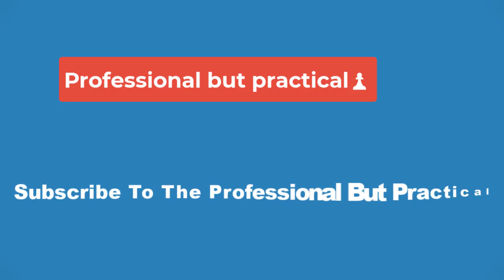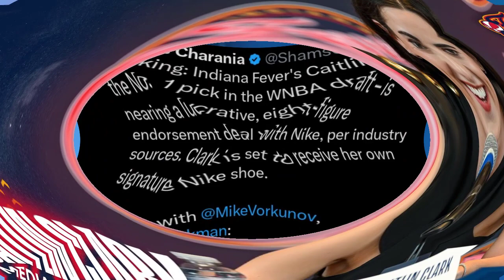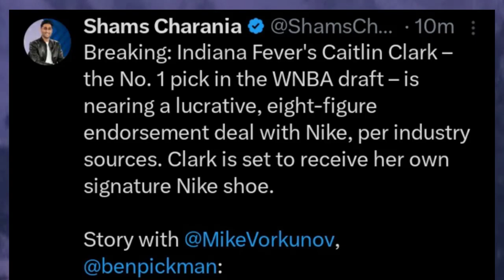🔴One NBA benchwarmer will earn more than Caitlin Clark's entire team🔴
Caitlin Clark's legions of fans have been shocked to learn how little the WNBA's top talent gets paid. She might be powerful enough to change that reality.

Shocking stat: Clark's entire WNBA team, combined, will get paid about the same as one random back-bench NBA player next year.

The Indiana Fever's total payroll was roughly $1.2 million this past year, which is about average for the league.
The lowest possible salary for an NBA player with just one year of experience — effectively the league's minimum wage — is $1.5 million per year.
By the numbers: The No. 1 draft pick in the WNBA — this year, that's Clark — is guaranteed a $76,000 salary in their first year. The No. 1 draft pick in the NBA gets $10 million.

The highest-paid WNBA player makes a little less than $250,000. The highest-paid NBA player makes a little more more than $50 million.
The big picture: The NBA is substantially more popular than the WNBA, and therefore brings in much more revenue, and therefore can pay players more. But the WNBA is primed to take a leap.

It's not just Clark, by any means. The league's attendance and TV ratings have both been steadily climbing over the past few years; viewership for last season's finals were the highest in 20 years.
The league has bona fide superstars with broad appeal, and some of the NBA's most popular players have made a point to promote women's basketball.
But the Caitlin Clark effect is simply undeniable, and it has the potential to raise the floor for the entire league.

This year's WNBA draft — which featured Clark as well as LSU star Angel Reese — pulled in just shy of 2.5 million viewers, quadrupling the previous record. No WNBA game has topped 1 million viewers since 2008.
Ticket prices for Fever games are up almost 200%, per The Athletic, and while there's a lot of talent all across the WNBA, other teams' ticket prices are highest, by far, for games against the Fever.
The WNBA's defending champion, the Las Vegas Aces, has rented out a bigger arena for its matchup against the Fever next season.
90% of the Fever's home games will be on national television.
Clark is already a powerful endorsement magnet. Sports apparel company Fanatics tells Axios it sold more Clark merchandise on draft night than any other draft pick, in any sport, ever.

Rivalries also help build an audience, and Clark already has some — from the veteran players who are eager to dunk on a rookie paying for a bad team, to Reese, her biggest collegiate rival.
Zoom out: The WNBA was on an upward trajectory already, and Clark seems certain to turbocharge it.

The timing simply couldn't be better. One of the biggest stars in the game's history is about to bring in droves of new fans. When they arrive, they'll find a league stacked with talent, storylines and good basketball.

The WNBA is in the process of negotiating a new media deal, just as those droves of new fans will be tuning in. WNBA commissioner Cathy Engelbert told CNBC she's hoping to double the league's TV revenues.
The league will need to negotiate a new collective bargaining agreement with players by 2027. That will be the chance for players to grab a bigger slice of the league's growing pie. Only 10% of the WNBA's revenues go to player salaries, according to Vox, compared to 40% in the NBA.
The bottom line: The best WNBA players still won't make anywhere near as much as the best NBA players for the foreseeable future.